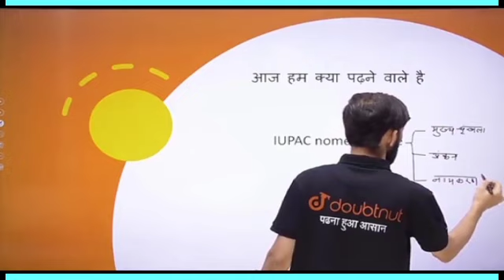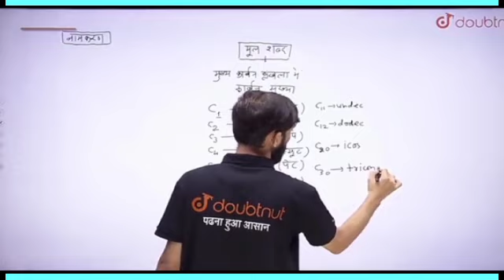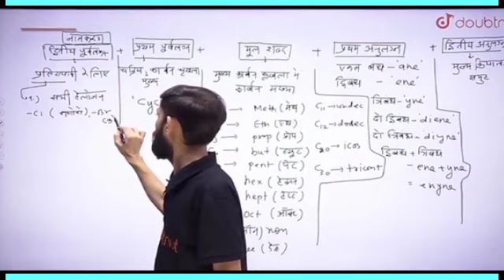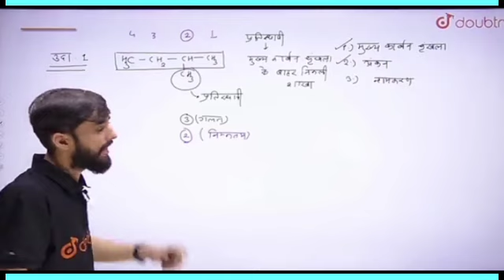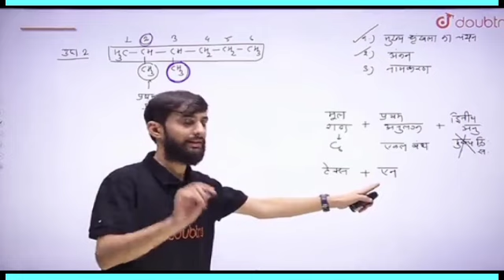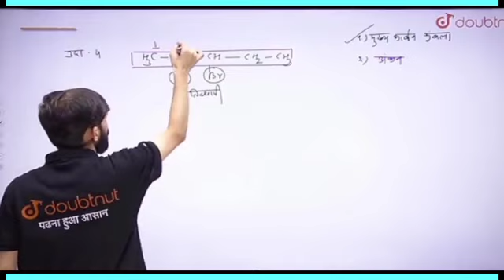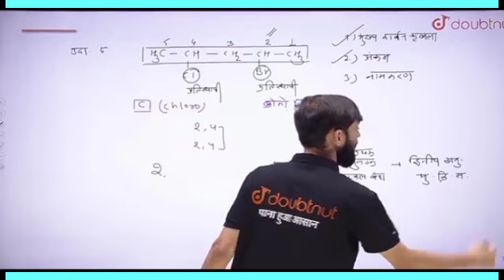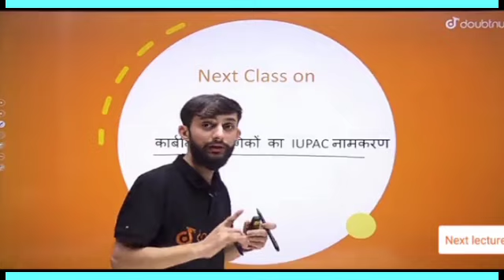कार्बनिक रसायन:आधारभूत सिद्धांत तथा तकनीक|NEET 2024 CHEMISTRY|मुख्य श्रंखला का चयन|L-04|Vipin Sir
कार्बनिक रसायन:आधारभूत सिद्धांत तथा तकनीक|NEET 2024 CHEMISTRY|मुख्य श्रंखला का चयन|L-04|Vipin Sir|Neet josh song

Yours queries:

organic chemistry
organic chemistry class 12
organic chemistry neet